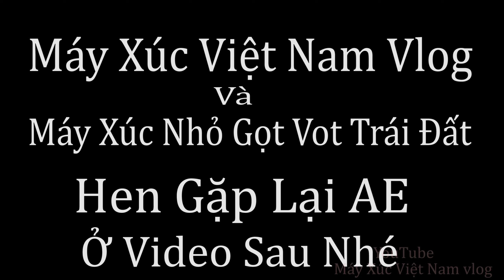Sới Đất Vườn Đảo Tơi Đất San Mặt Bằng Để Trồng Ngô Komatsu Pc 50-2e